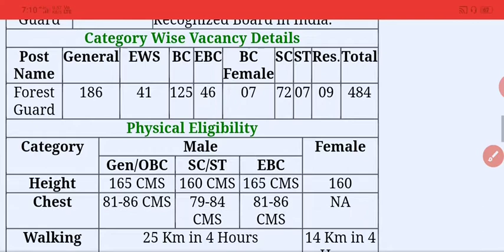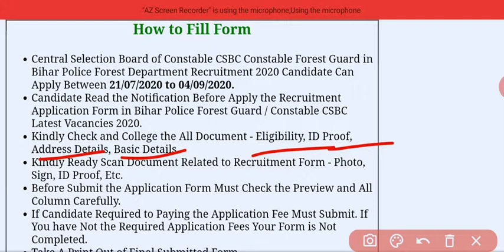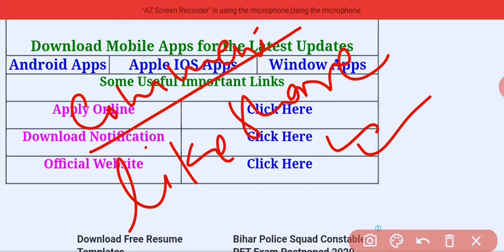Bihar Police CSBC Forest Guard Online Form 2020Post Date :21 July 2020 | 10:13 AM l Rahul Sir l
Bihar Police CSBC Forest Guard Online Form 2020Post Date :21 July 2020 | 10:13 AM

Physical Eligibility

Category

Male

Female

Gen/OBC

SC/ST

EBC

Height

165 CMS

160 CMS

165 CMS

160

Chest

81-86 CMS

79-84 CMS

81-86 CMS

NA

Walking

25 Km in 4 Hours

14 Km in 4 Hours

Central Selection Board of Constable CSBC Constable Forest Guard in Bihar Police Forest Department Recruitment 2020 Candidate Can Apply Between 21/07/2020 to 04/09/2020.

Candidate Read the Notification Before Apply the Recruitment Application Form in Bihar Police Forest Guard / Constable CSBC Latest Vacancies 2020.

Kindly Check and College the All Document - Eligibility, ID Proof, Address Details, Basic Details.

Download Mobile Apps for the Latest Updates

Android Apps

Apple IOS Apps

Window Apps

Apply Online

Download Notification